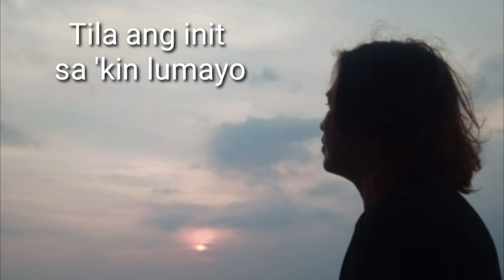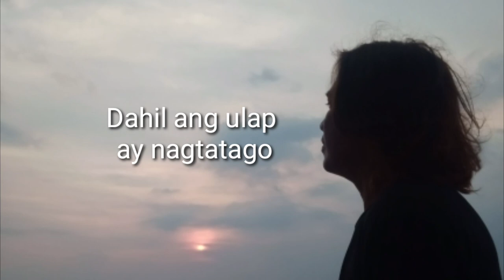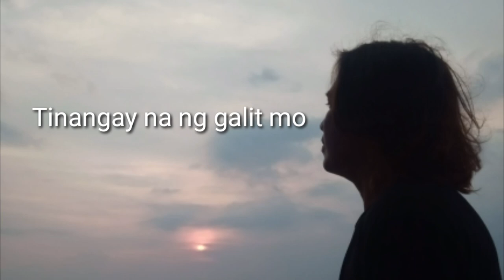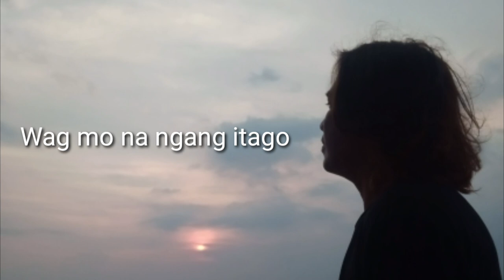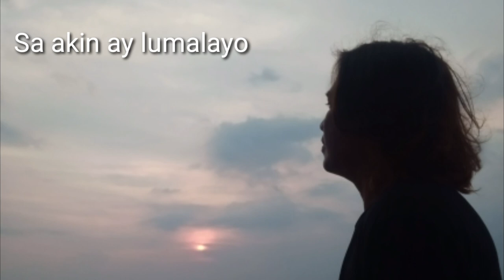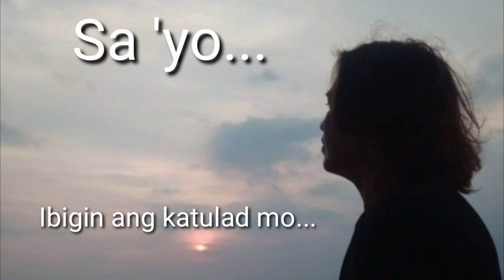Galit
Written and performed by: Joey Pecson Romasanta